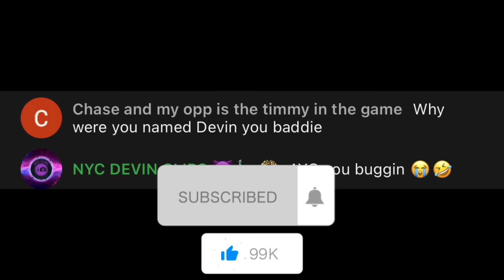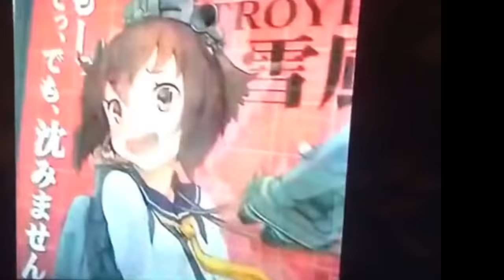CRINGE COMPILATION PT 2 (we should bring back bullying🤦🏽‍♂️)